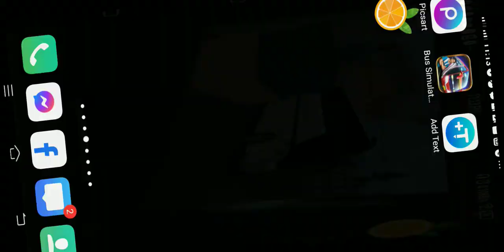philtranco south bound turbina bicol(1)